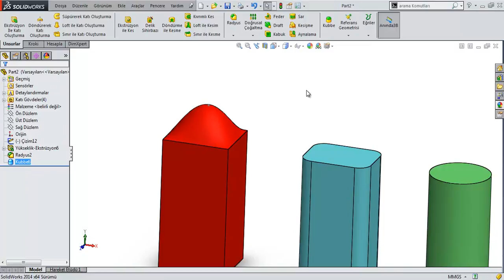SW 97 Kubbe Komutu